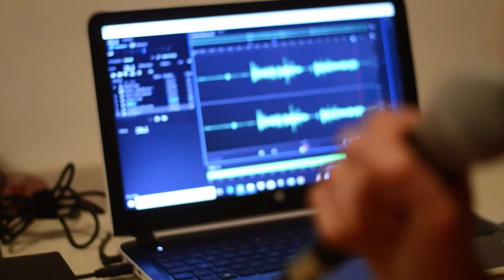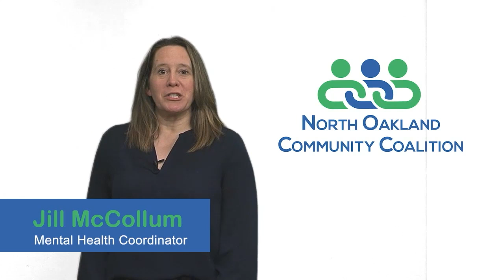Fatal 4 Way - Wrestlemania XL (04/05/24)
Jason, Q and Shawn look ahead to Wrestlemania XL in Philadelphia, PA.